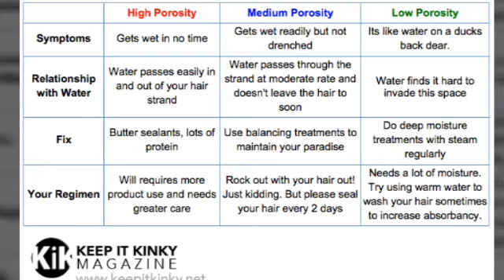HAIR POROSITY// NATURAL HAIR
Hair porosity refers to how well your hair absorbs water. It can be categorized in 3 ways LOW porosity, NORMAL porosity and HIGH porosity.

How to check:
Get a clean strand of hair, put it into a bottle of room temperature water and watch it for couple minutes. If the hair settle on the top then it's LOW porosity. If it settle in the middle then its NORMAL porosity and if it sinks to the bottom it's HIGH porosity.
Good luck trying guys.

Like my Facebook page Candyapplemomo